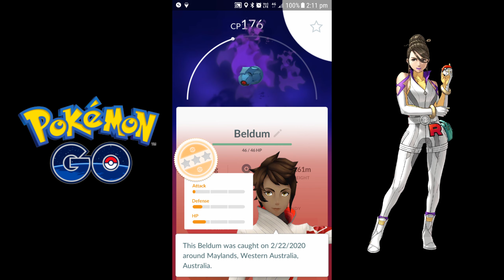SIERRA - POKEMON GO - TEAM GO ROCKET LEADER BATTLE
On Rhyhorn Community Day in Pokemon GO, I battled Team GO Rocket Leader Sierra. Her pokemon in this battle are Beldum, Lapras and Houndoom. She is the easiest of the 3 leaders to defeat, and I only required 1 Lucario to do so.

MY LIVESTREAM SCHEDULE:
I'm located in Perth, Western Australia (UTC +8).
Monday - 9am AWST
Tuesday - 9am AWST
Thursday - 9am AWST
Friday - 9am AWST
Any updates to the schedule will be posted on Twitter.

Byte: @DazAction